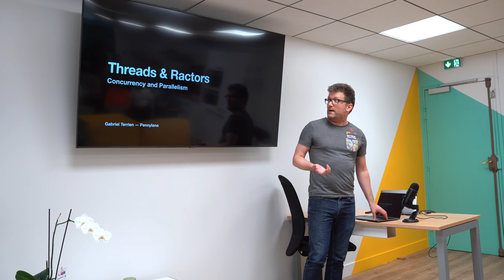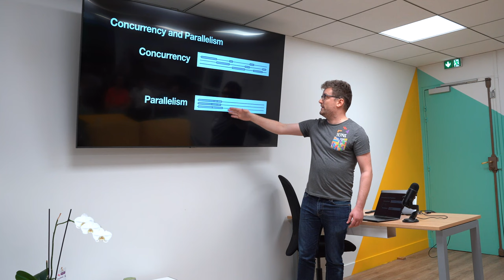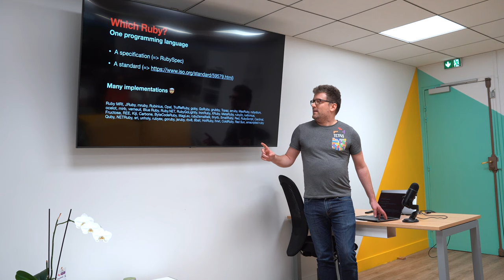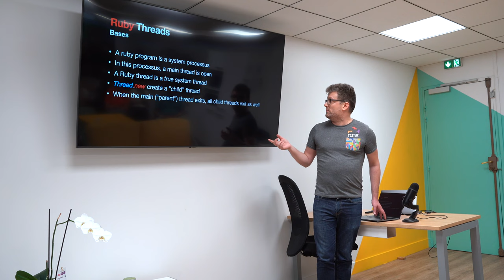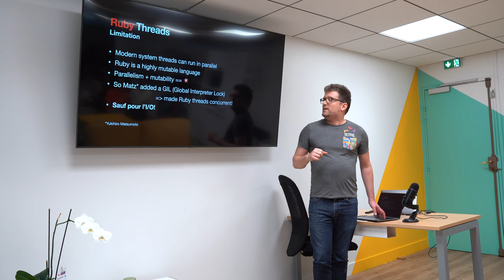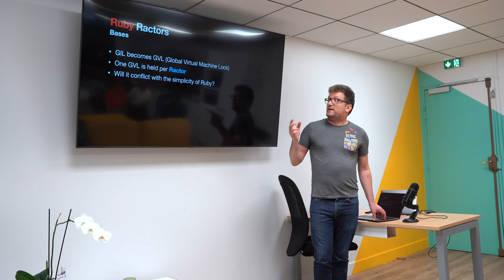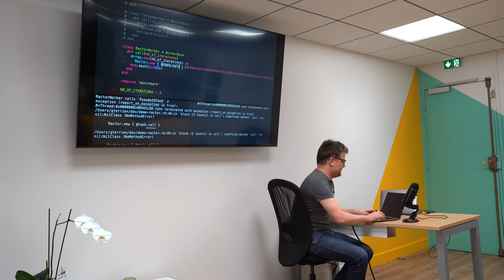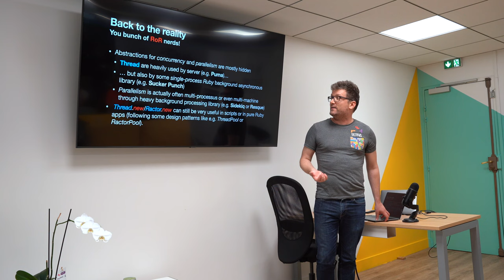Threads et Ractors : concurrence et parallélisme en Ruby - Gabriel Terrien - Lyon.rb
Gabriel Terrien vous présente son talk intitulé : Threads et Ractors : concurrence et parallélisme en Ruby
Ruby 3 a diversifié la façon de lancer des tâches en parallèle. Cette première présentation abordera de manière simple et basique, en pure Ruby, ces abstractions désormais à notre disposition.